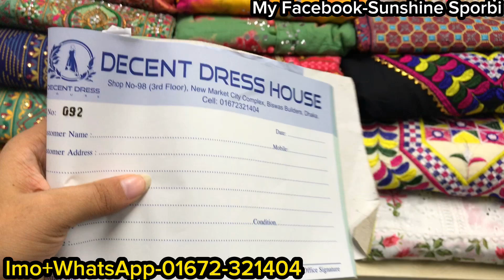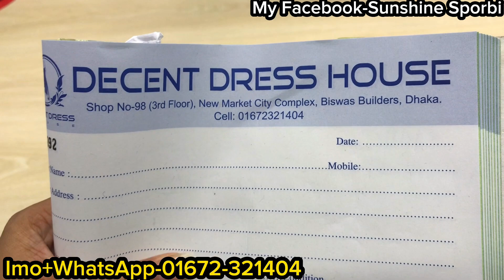ওড়নায় ভাড়িকাজের লাক্সারি রেডিমেড পার্টি থ্রিপিস কালেকশন কিনুন অফারে || Dhamka slae luxury party 3pc